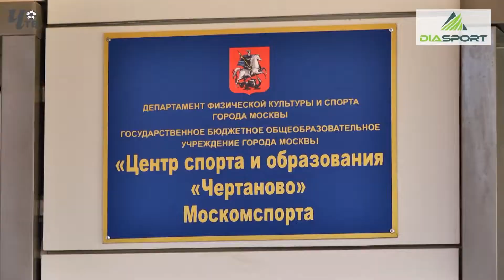Обзор игры. ПФЛ. ФК "ЧЕРТАНОВО-2" - ФСК "ДОЛГОПРУДНЫЙ"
ФК "ЧЕРТАНОВО-2" - ФСК "ДОЛГОПРУДНЫЙ" - 0 : 3
ПФЛ. Второй дивизион
14 тур. Олимп-Первенство России среди команд ПФЛ
21 октября 2018 г. Москва, «Арена Чертаново»